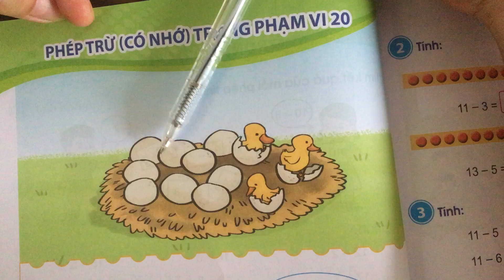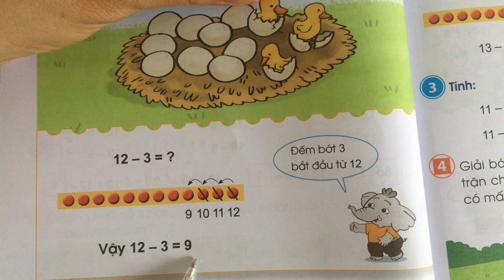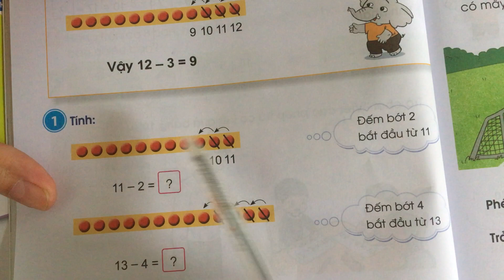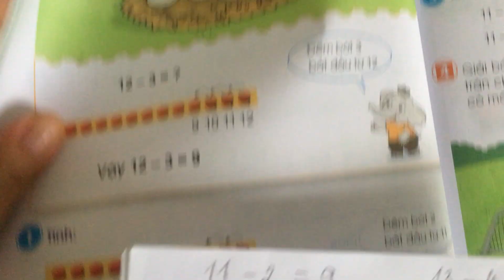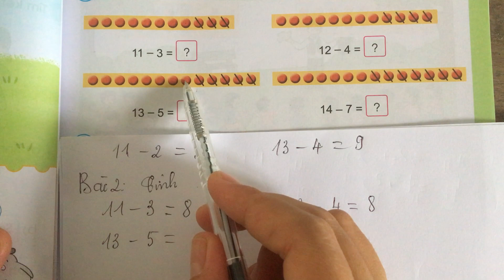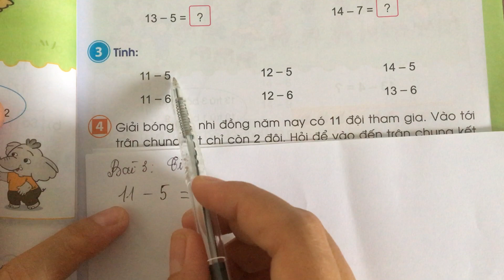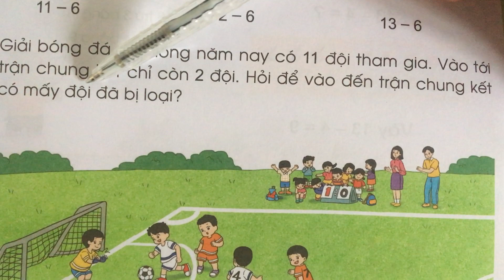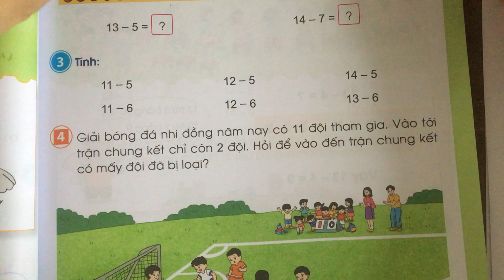Toán lớp 2 mới Cánh Diều - Phép trừ có nhớ trong phạm vi 20 (trang 30)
Giải toán lớp 2 trang 30 sách Cánh Diều